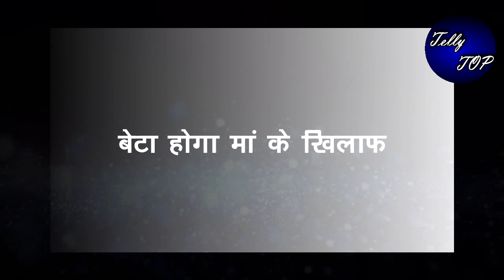KUMKUM BHAGYA || SPOILER TRACK || पल्लवी को सबक सिखाने के लिए रनबीर उठाएगा बड़ा कदम